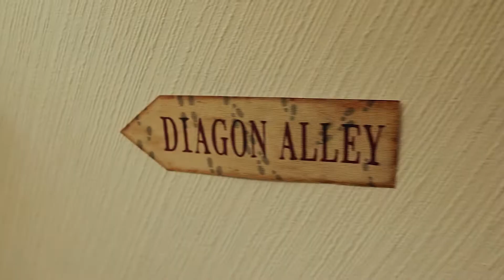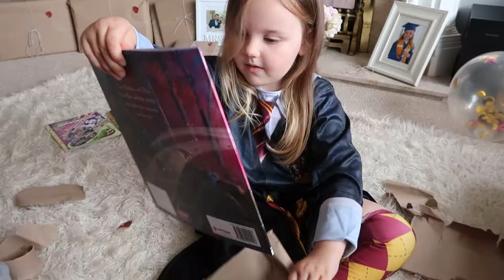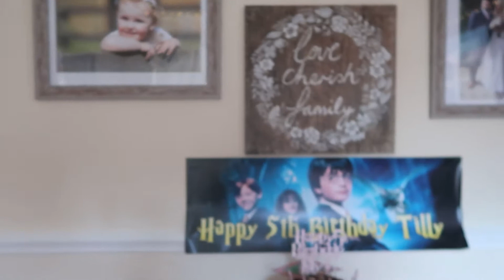Tilly's 5th Birthday | The 3 Horseman's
Tilly turns 5, we set up a wizarding birthday as if she was off to Hogwarts. Watch as she gets a wand from Ollivanders and enjoys the treats from Honeydukes.